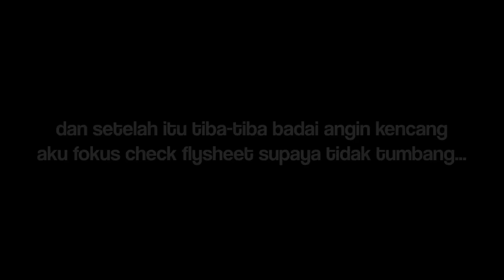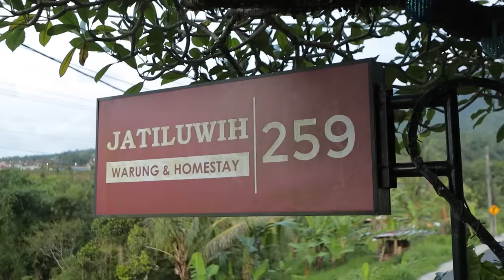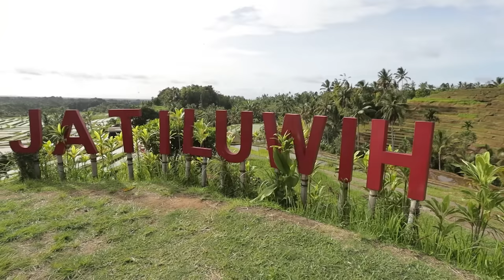CAMPING TERNYAMAN DENGAN TENDA ANGIN BESAR DI SAAT BADAI "jatiluwih, bali"